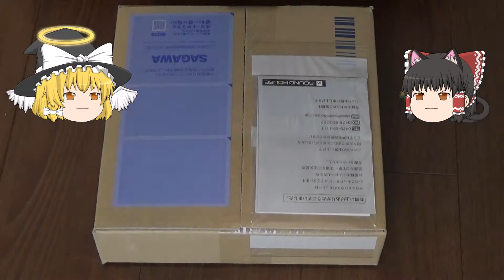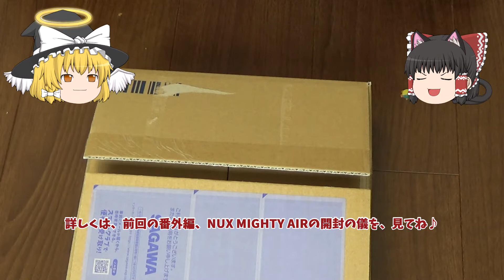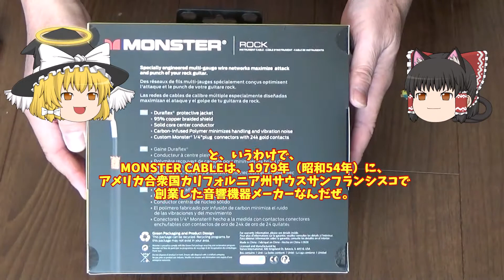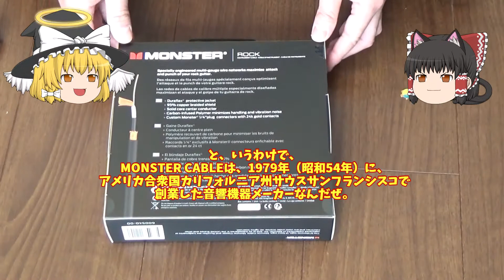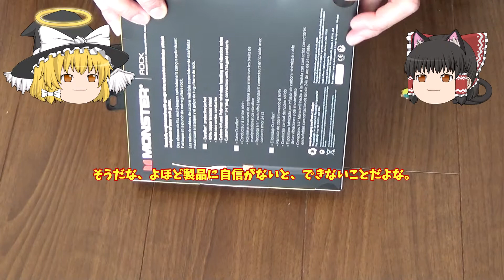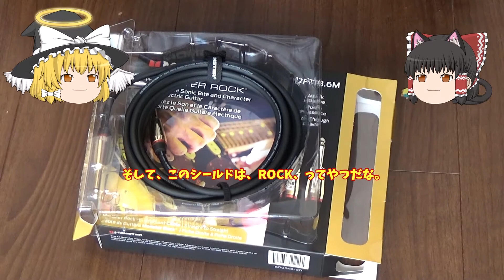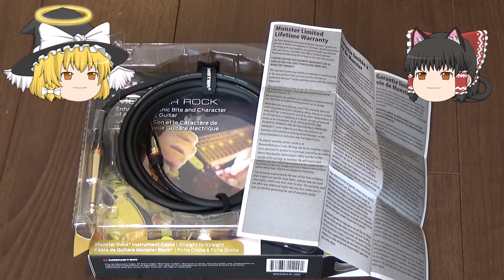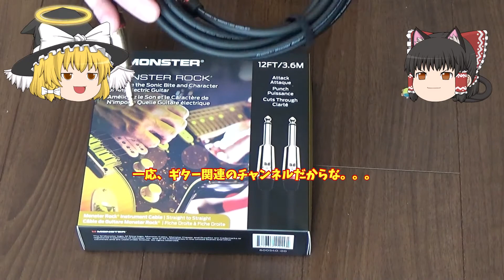【ゆっくり解説】ネコでもわかる!?ゆっくりギター解説 こんどは、しーるどだよ♪しかも、またまた番外編で、またまた開封の儀～MONSTER CABLE ROCK UNBOXING!!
NUX MIGHTY AIRを買った時のポイントを利用して新たにシールドを入手したので、開封の儀を執り行いました♪